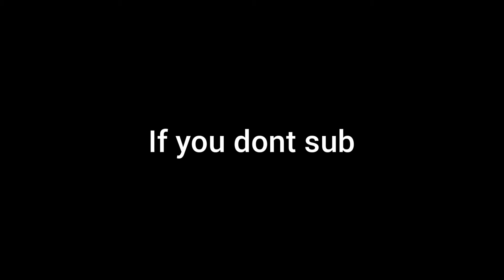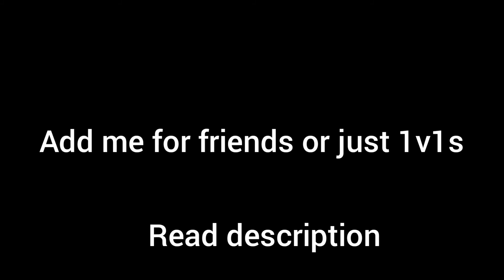Aim bot activated pt.2 - Fortnite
Hey guys sorry for the short video and my controller is broke and has a fast drift so I dont have very many clips I'm getting a new controller and when I do I will make a little bit of a longer video I promise